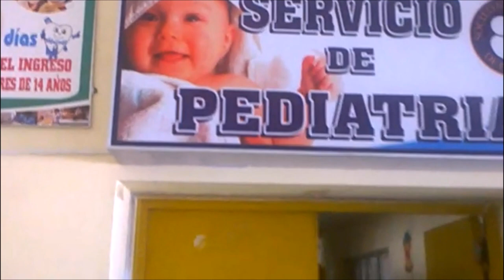Clown de Hospital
Visita al Hospital Carlos Monge Medrano de la Ciudad de Juliaca